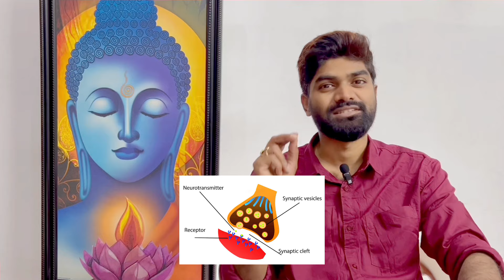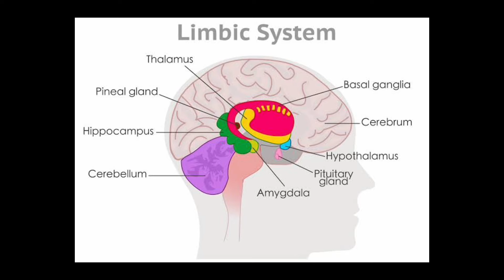Love లో ఉన్నప్పుడు మన Body లో ఏం జరుగుతుంది?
Love is a biological necessity that is as vital to a person’s wellbeing as fresh water, food, and exercise